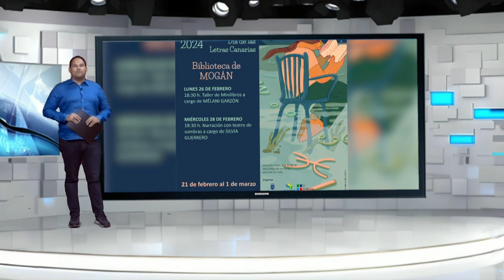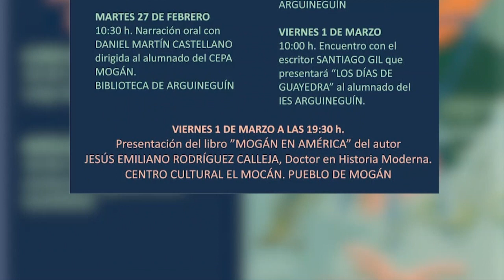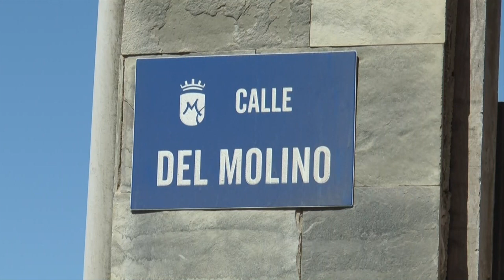INFORMATIVO MOGÁN JUEVES 01 DE FEBRERO DE 2023